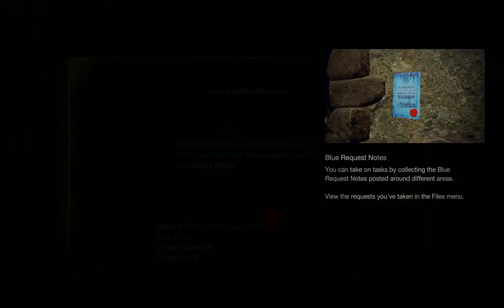Resident Evil 4 Gameplay Walkthrough Part 2 what is that PS5